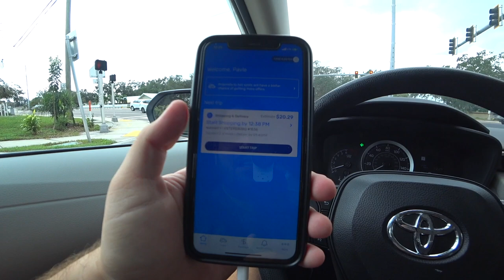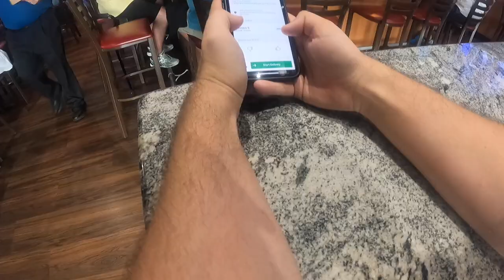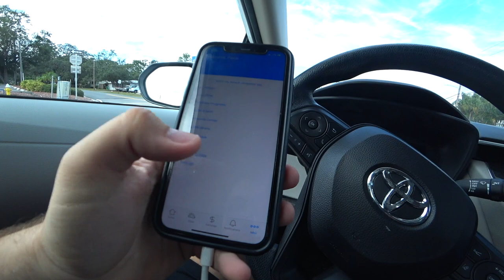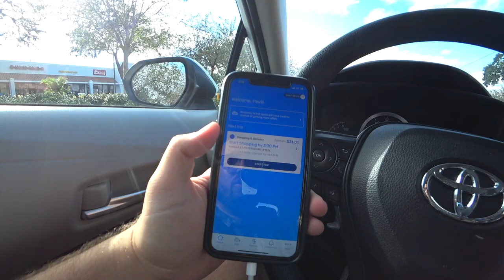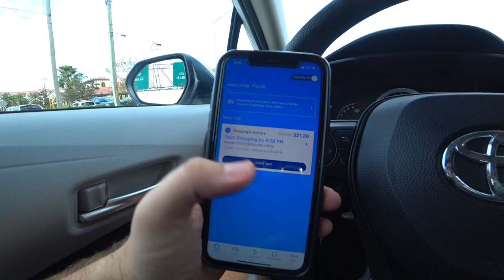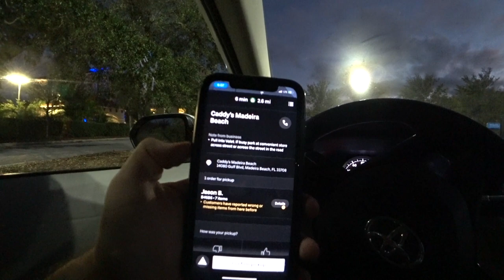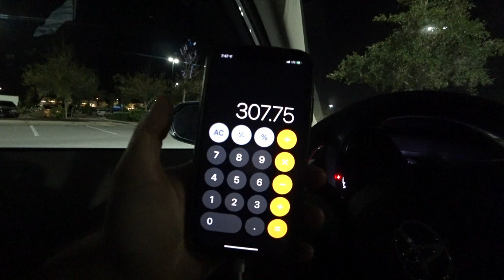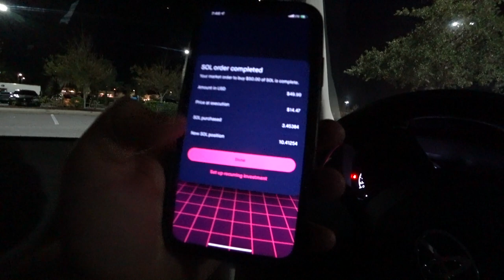How To Make $300 EVERYDAY With Spark! (Fastest Way)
In Today's DoorDash & Spark Ride Along, How To Make $300 everyday with wal mart spark delivery driving